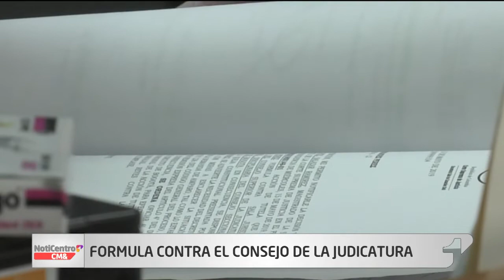Gobierno facultado para iniciar proceso de elección de nuevos magistrados de la Sala Disciplinaria